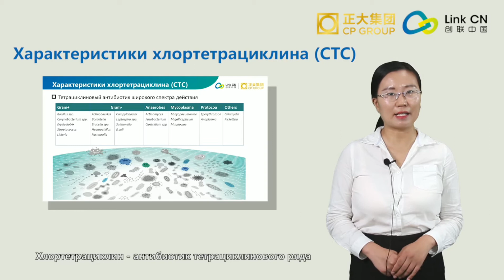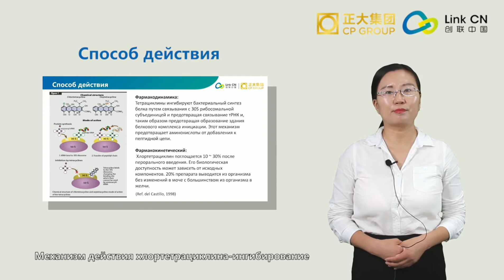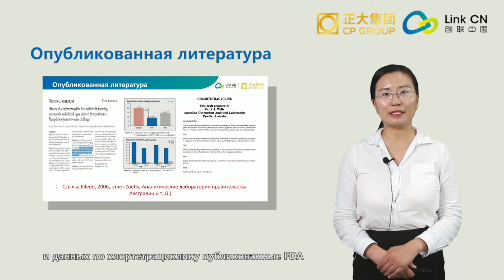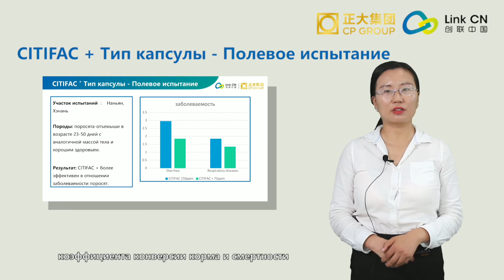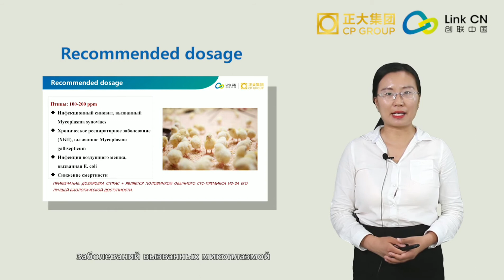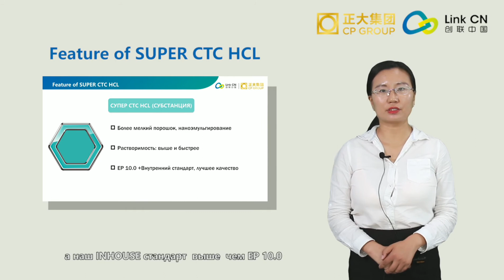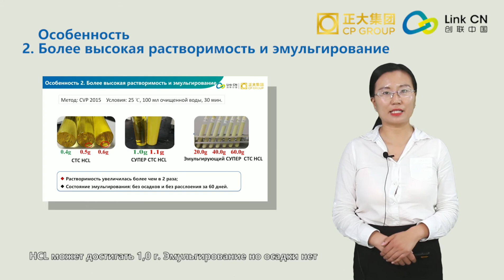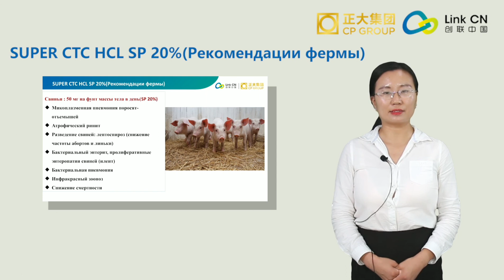Продукты серии хлортетрациклин (СТС), производимые CP GROUP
Продукты серии CP GROUP Chlortetracycline были проданы более чем в 80 стран мира, более чем 2000 клиентам, а годовой объем продаж достиг 1500 миллионов долларов США.

ВОДА
Пакет ： Настроен в соответствии с вашими потребностями

Тридцать лет производственного процесса
Полное биологическое брожение безопасно и эффективно
Технология низкотемпературной сушки

CTC имеет лучший внешний вид / более низкую дозу / большее поглощение и лучший эффект, поэтому добро пожаловать в нашу продукцию！

Стационарный:
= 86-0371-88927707